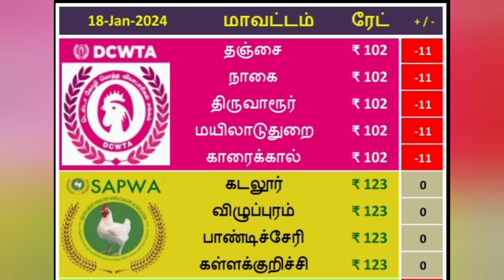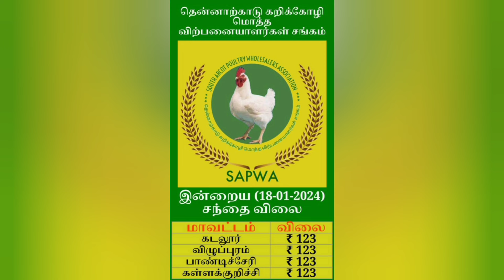தமிழ்நாடு | பிராய்லர் கோழி விலை | 18-1-2024 | broiler chicken rate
Broiler Rate Tamilnadu | பிராய்லர் கறிக்கோழி மொத்த விற்பனை விலை

▪திருச்சி | கரூர் | புதுக்கோட்டை | அரியலூர் | பெரம்பலூர் | RFBA
▪Theni | தேனி | TDBWSA
▪சேலம் | Salem
▪திருப்பூர் | Tirupur | TBTA
▪️கன்னியாகுமரி | TNBWTA
▪️கோவை | நீலகிரி | BTA
▪நாமக்கல் | Namakkal
▪வேலூர் | Vellore | BTA
▪ஈரோடு | Erode
▪மதுரை | Madurai | MBTA
▪சிவகங்கை | ராம்நாடு | SRBTA
▪தென்காசி | திருநெல்வேலி | விருதுநகர்
▪️கடலூர் | விழுப்புரம் | பாண்டிச்சேரி | கள்ளக்குறிச்சி | SAPWA
▪️தஞ்சை | நாகை | திருவாரூர் | மயிலாடுதுறை | காரைக்கால் | DCWTA
▪️சென்னை | Chennai | CPWA